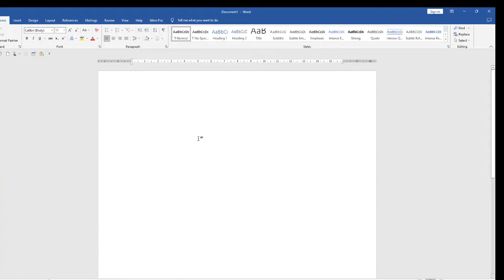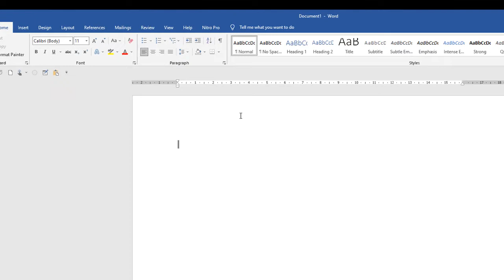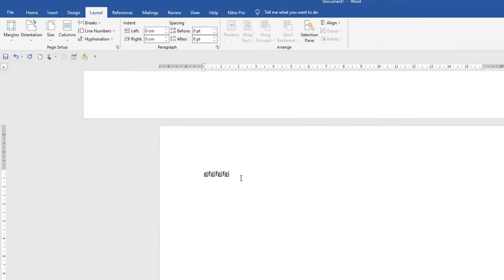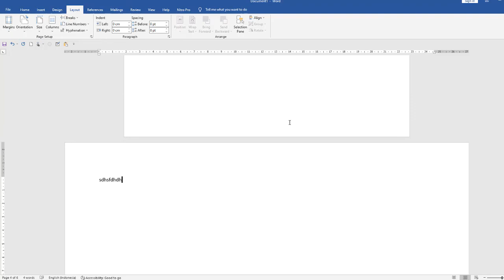Cara Buat Potrait & Landscape Dokumen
Shallom
Cara mensetting dokumen yangterdiri dari beberapa halaman bisa dibuat potrait dan landscape, bagaimana membuatnya mari ikuti tutorial singkat ini.